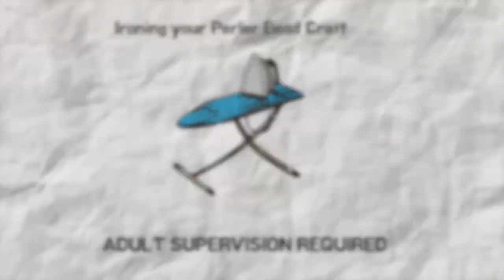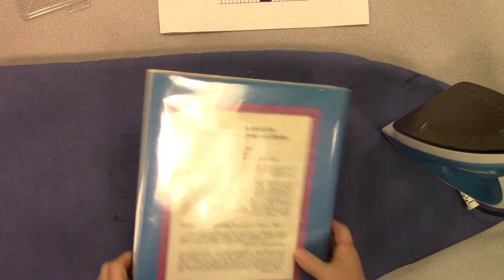Craftivity Club: Roald Dahl's "The Witches"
Explore your imagination and creativity in the Craftivity Club. This month, an excerpt from Roald Dahl's The Witches will be read. You may just be in for a surprise!

Book:  The Witches by Roald Dahl

Materials:
Perler Bead supplies provided in kit:  Pegboard, mouse pattern, tweezers, ironing sheet, yarn:
Perler Beads: 100 pink, 2 purple, 82 white, 125 black, 165 gray
Supplies from home :  iron, ironing board, sorting container (example:  muffin pan, cups, or Ziplock bags)
Recipe for Formula 86: Delayed Action Mouse Maker Punch :  to make 4 quarts:  2 cups of sugar,  2  quarts of water, 2 envelopes of lime drink mix (.13 oz.), 46 oz. can of pineapple juice,
1 quart of Ginger Ale, ice

Filmed at the Clearwater Main Library, 100 N Osceola Ave, Clearwater, FL 33755